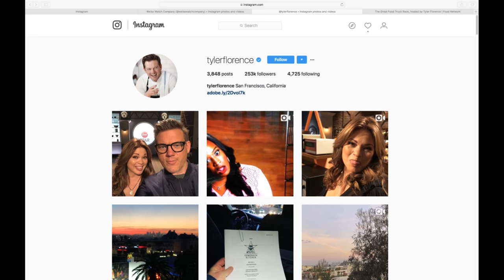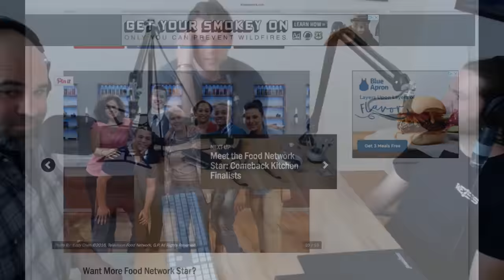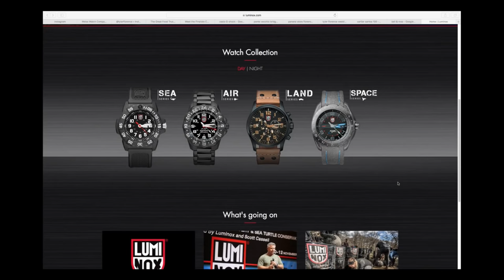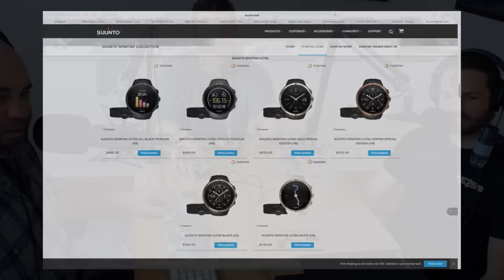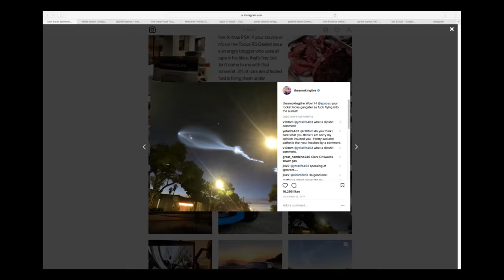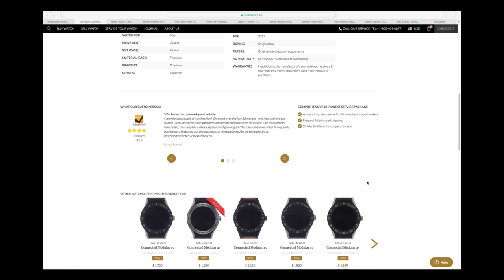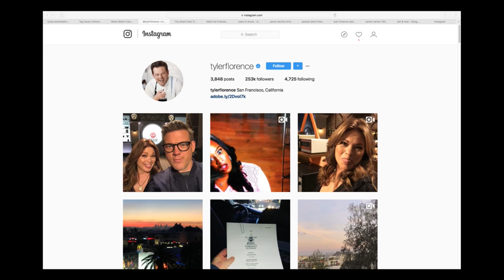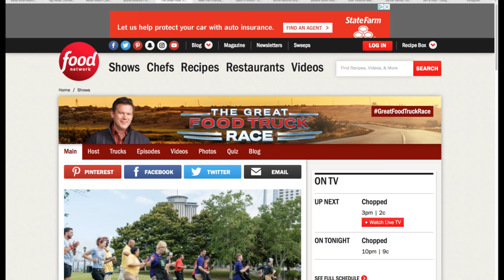Episode 5: Chef Tyler Florence in Studio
Chef Tyler Florence is an Entrepreneur, Restauranteur, TV Food Network Star, and an enthusiast of fast motorcycles and interesting watches. He stops by the Watch And Listen studio to talk with Matt and Cameron about working in the earliy days of Food Network, his go-to watches in the kitchen, while traveling, and on days with the family, and shares what it's really like to run a Food Truck or a restaurant, and how the math works comparing the two business models.

This podcast is also available as downloadable audio! Check it out on iTunes, Google Play Music, wherever else you get podcasts, or at:

Crown & Caliber - The only place to buy or sell a luxury watch.